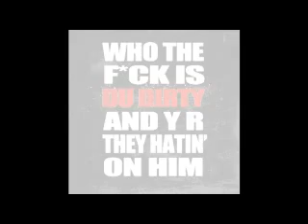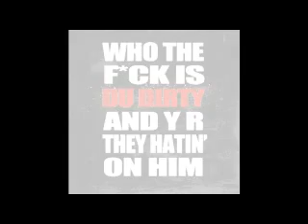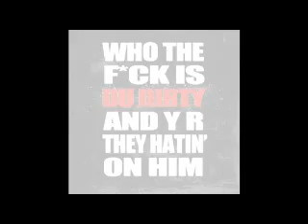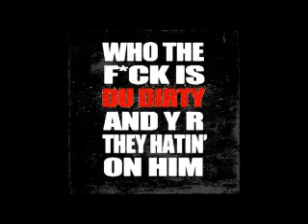Loose Trax Productions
A lil sumn fresh out the oven for the low low! Get at me.